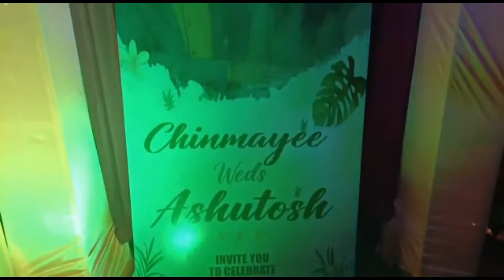ସାଙ୍ଗ ଝିଅ marraige ରେ ଆମେ ସବୁ childhood friend ମାନେ ବହୁତ enjoy କଲୁ.